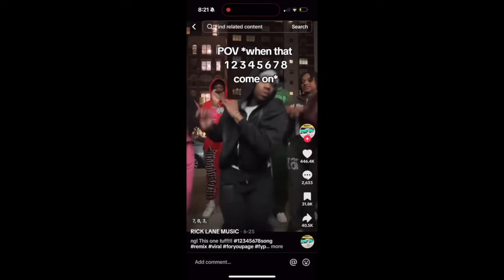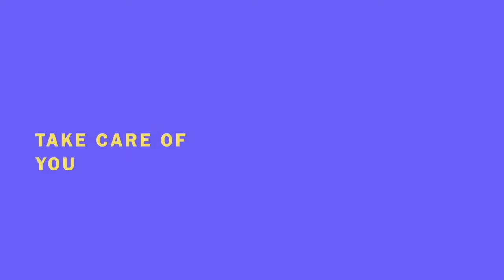I left the country to travel for a YEAR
I can't believe the journey has began!! Yall we made it to Portugal! I'm so excited to explore this city and show yall the full journey. Stay tuneeddd love youuu

0:00 - Going away party!
2:30 - Stressed about leaving the country
5:16 - what im packing for a year of travel
10:30 - heading to Portugal!
13:10 - meeting my new roommate and first night out in Lisbon, Portugal!